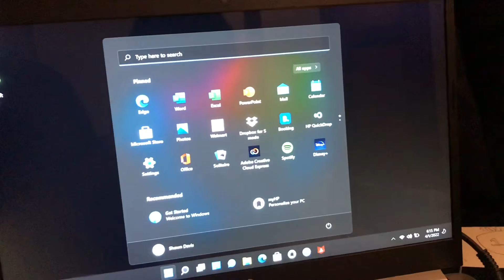My new pc!